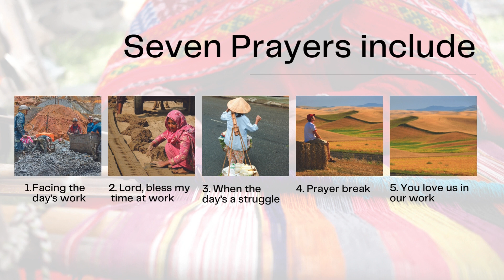Columban Prayer Book - Prayers at work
A 12-page prayer book, including prayers for the workplace, written by Columban Fr Patrick Sayles. Featuring seven prayers titled:
1. Facing the day’s work
2. Lord, bless my time at work
3. When the day’s a struggle
4. Prayer break
5. You love us in our work
6. Our daily bread
7. Sharing in your work

AUSTRALIA: $3.30 each inc. GST & postage

NEW ZEALAND: $5.90 each inc. GST & postage